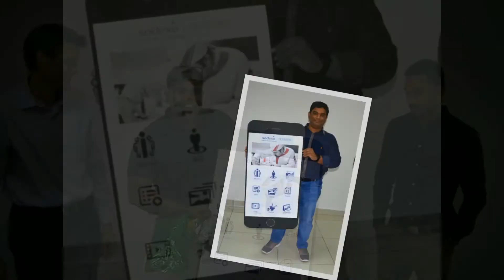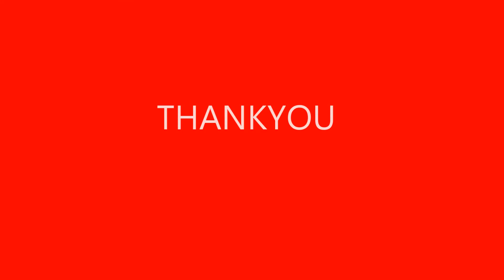Teyseer services company-Q SODEXO - MOBILE APP